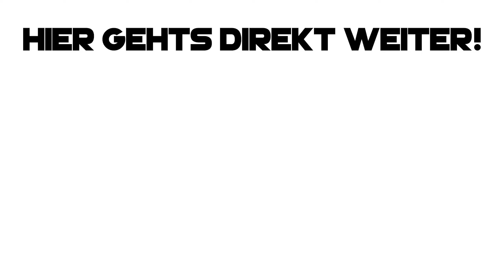*NEU* BESCHÜTZE die BASE Modus in LEGO FORTNITE! 😈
✅ Creator-Code
▸ byRepazYT

📦 *Mein Equipment
Mac Book ▸
Maus Pad ▸
Game Capture▸